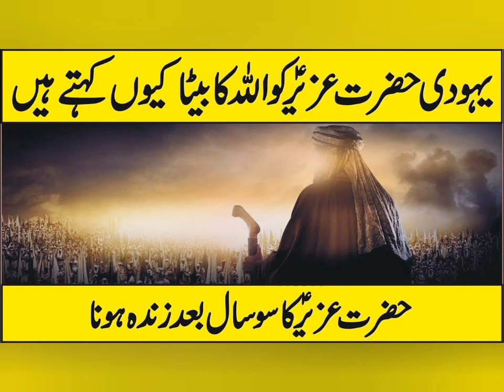HAZRAT UZAIR ALAE HISSA SALLAM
This channel is about Education,Learning and information.

Thanks
Global Learning Channel
Channel URL